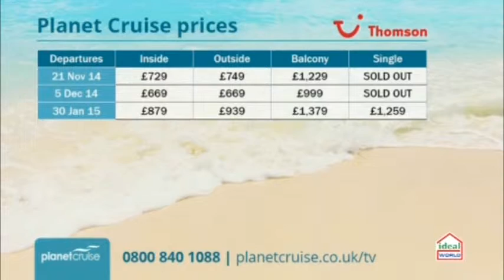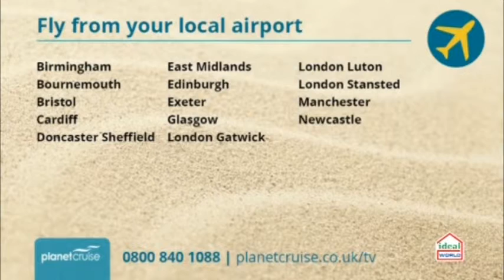Planet Cruise TV Show - Thomson Cruises 16/09/14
This cruise with Thomson is a 14 night Canary islands cruise and stay. You will fly out to Tenerife where you will embark Thomson Majesty to cruise the Canary Islands, Madeira and Agadir before returning to Tenerife for a 7 nights stay in a all inclusive hotel resort.